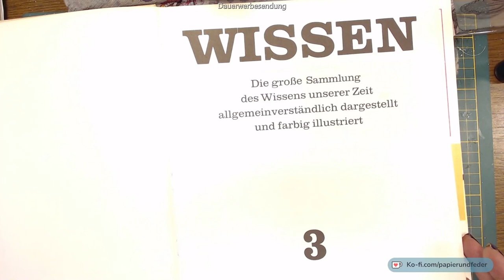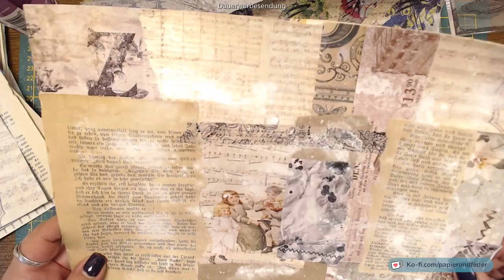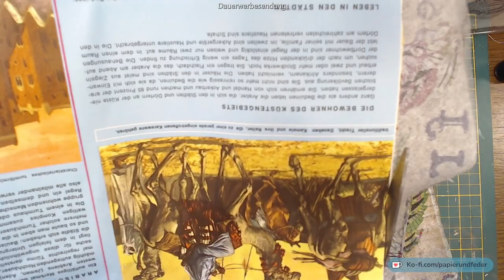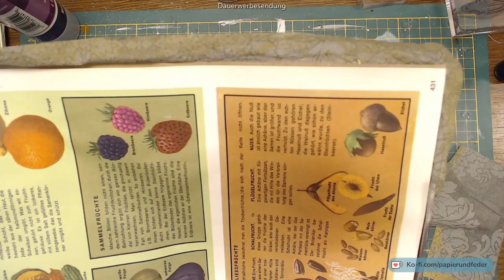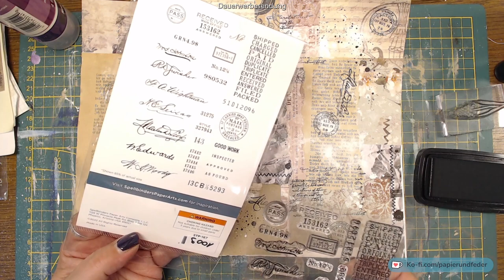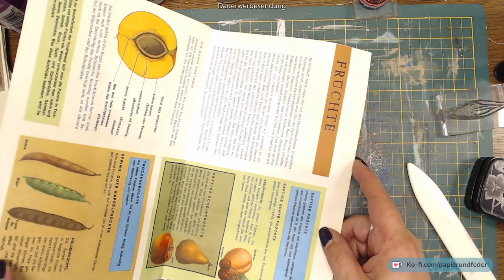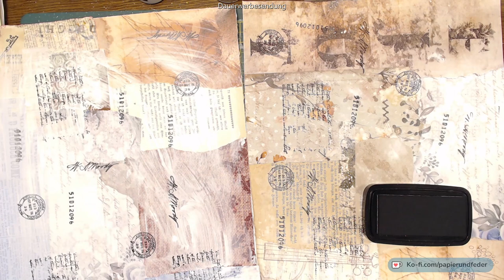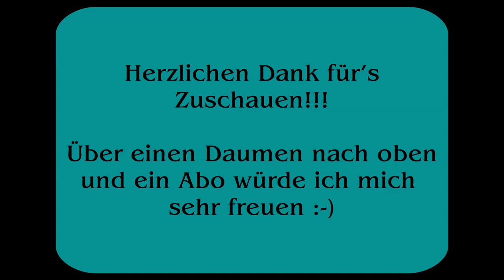Basteln für die "Mystery Box" // Document - Holder aus Masterboards und Paperclips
Hej alle zusammen!

Achtung, es handelt sich um ein Werbevideo, da ich Markennamen verwende.

Heute mal weniger ein Tutorial. Mehr ein "lasst uns zusammen für die Mystery-Box basteln"... :-)

Das D steht für: Document-Holder! Und die basteln wir heute :-)

Ihr Lieben, ihr macht so viel Spaß!

Viel Spaß und herzlichen Dank für's Zuschauen!

Schaut Euch ganz in Ruhe um. Das wird lustig werden :-)

bei Etsy

Neu*Neu*Neu*Neu*
Ab sofort auch auf Twitch: